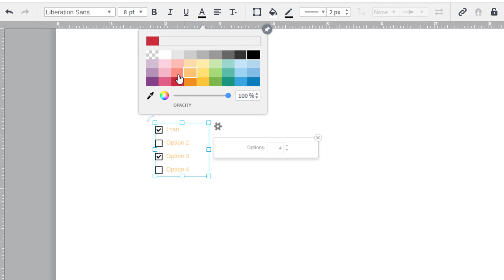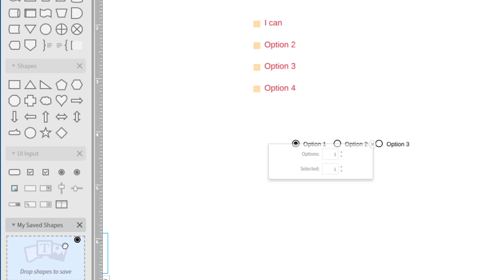Lucidchart - Check boxes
Learn how to easily add interactive check boxes and radio buttons to your documents.